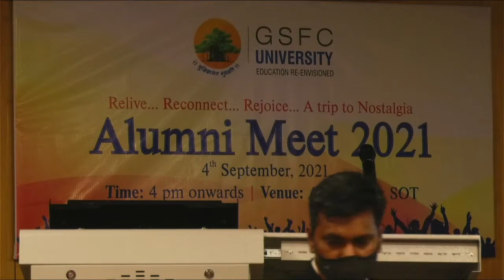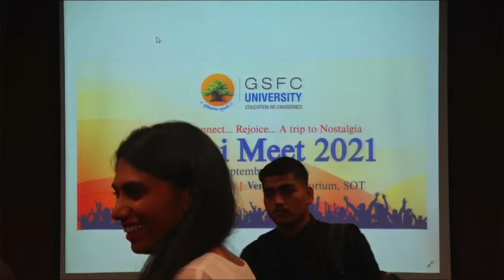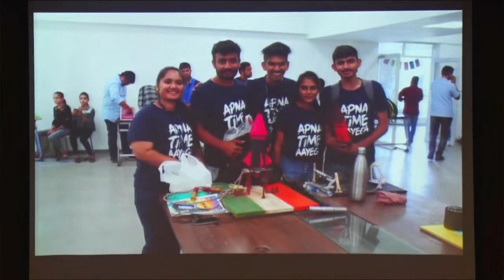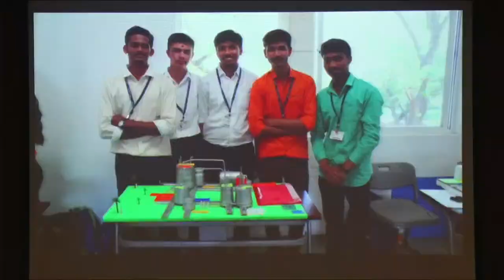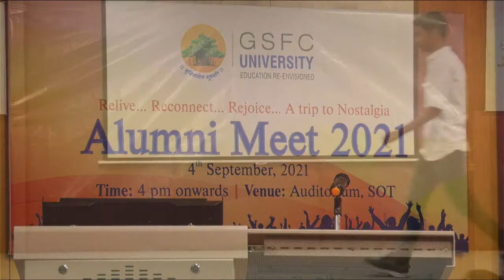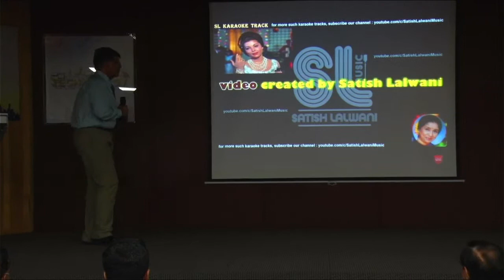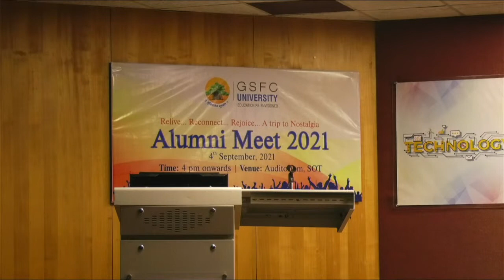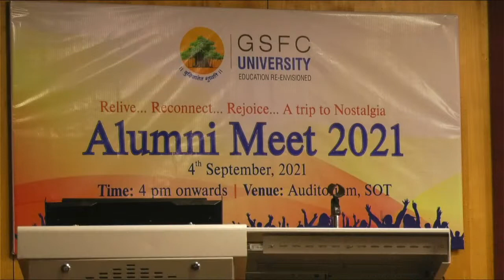Alumni Meet 2021